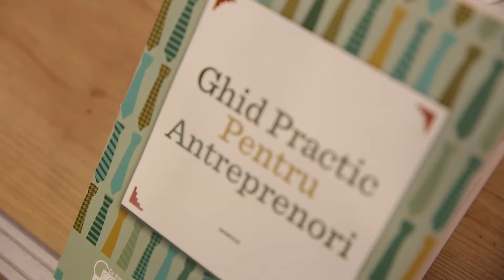VSFA Vlog ep. 19 - Reșița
Pe 22 noiembrie 2017 am fost la Reșița!

Daca vrei sa ni te alaturi si sa organizezi conferinta ,,Vreau sa fiu antreprenor" in orasul tau, intra pe pentru mai multe detalii.